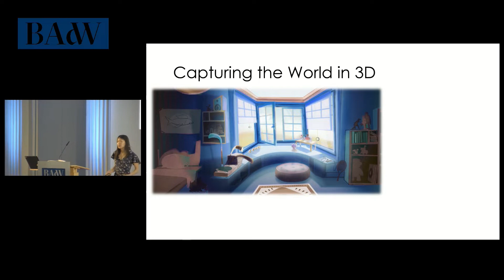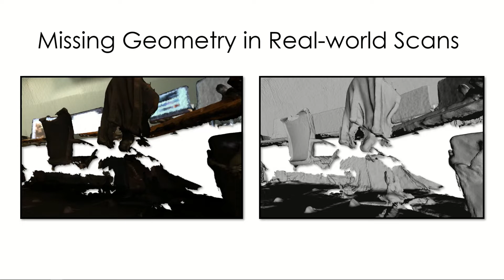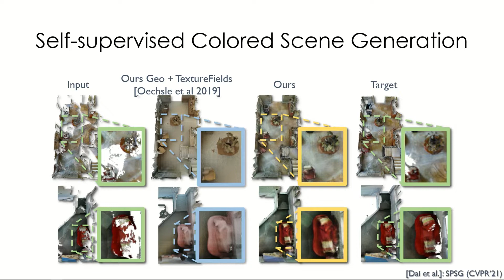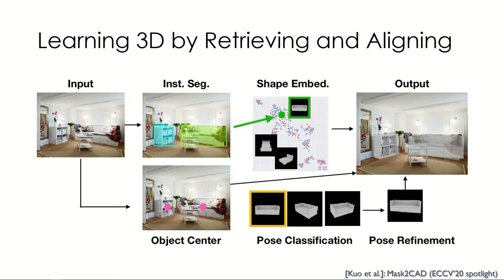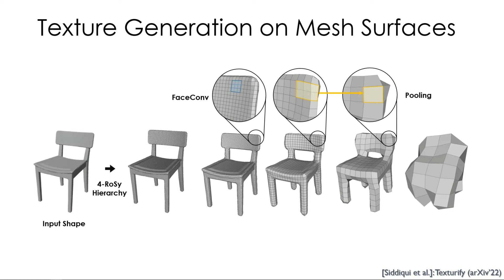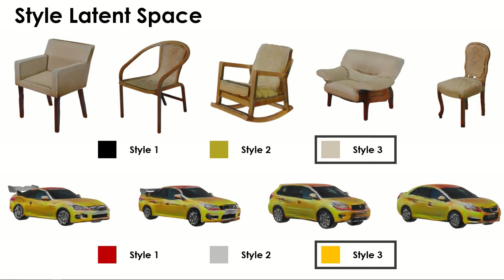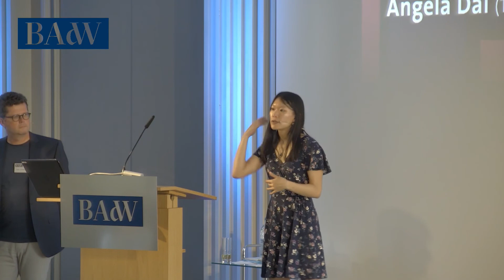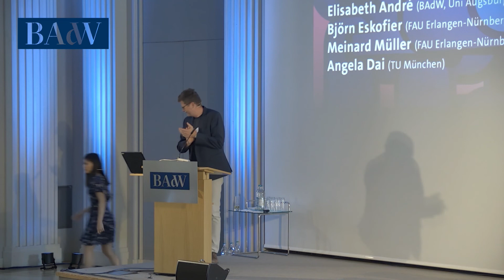Angela Dai: AI for Perceiving 3D Environments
Although 2D media abounds in the billions of images and videos we capture and consume, the reality behind them lives in three-dimensional space. In taking a photo, we capture a 2D projection of the 3D environment around us. This lecture will discuss state-of-the-art methods in AI and machine learning to imbue machines with the ability to perceive 3D structures of environments and the objects that compose them.

Am 22.7.22 fand in der BAdW und im Livestream das Symposium "Künstliche Intelligenz: Maschinelles Lernen und Mustererkennung" statt. Hier finden Sie die Videoaufzeichnungen der einzelnen Vorträge. Eine Veranstaltung des Forums Technologie der Bayerischen Akademie der Wissenschaften.

Zum Beitrag in der BAdW-Mediathek mit weiteren Informationen geht es